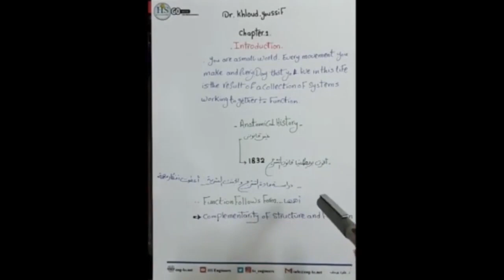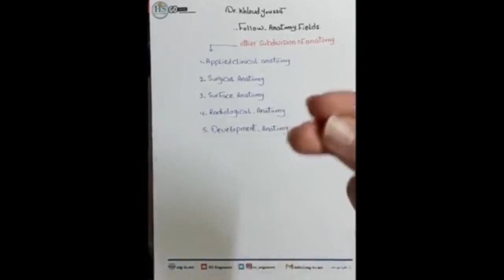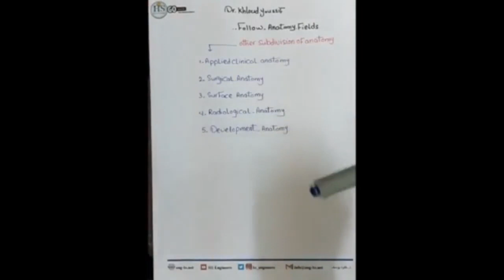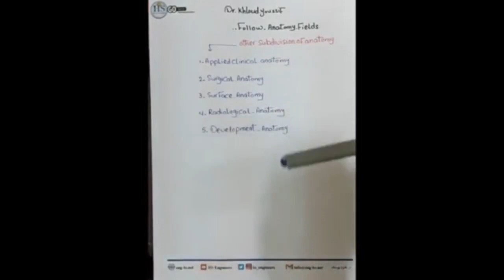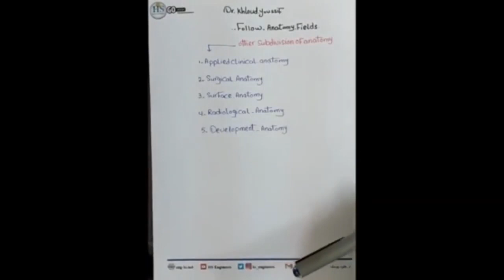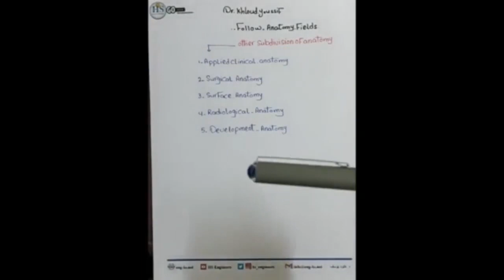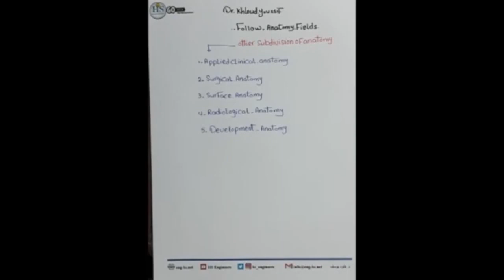Anatomy Chapter 1